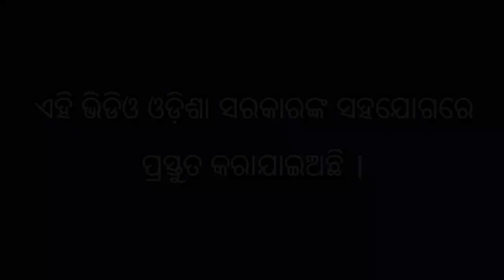ଜୀବାମୃତ କେନ୍ତା ବନାଇବାର ଭାଗ ୨